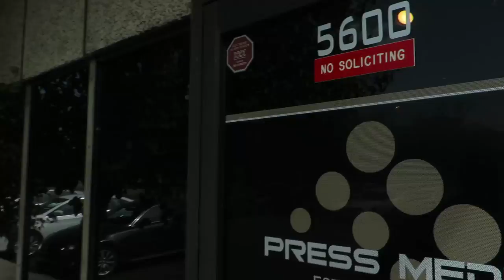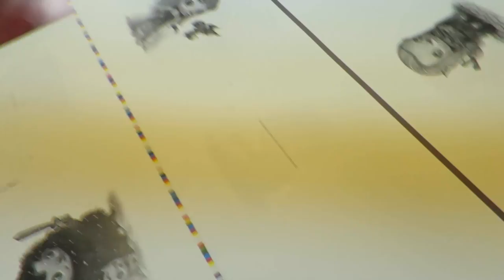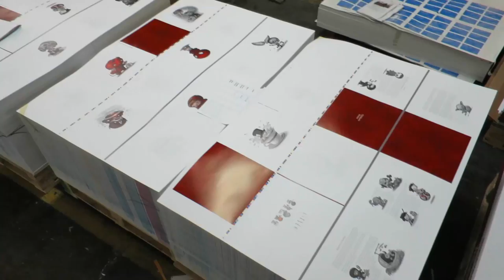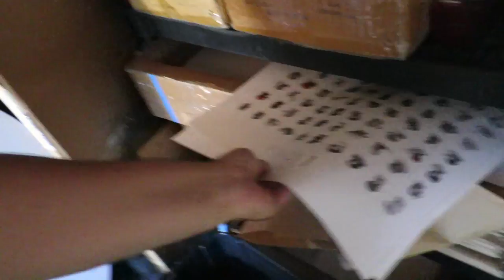Asking Your Printer The Right Questions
Your print project could cost double or even more if you don't get as much information as you can from your printer(s). In this video I talk about some of the questions you should ask and we take a look at my new book being printed.